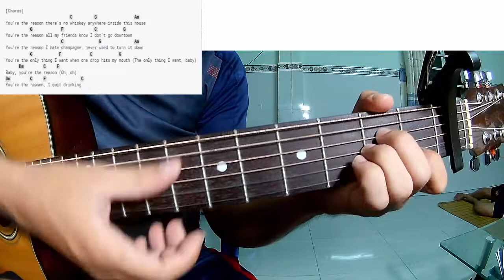Kelsea Ballerini LANY - I Quit Drinking | Guitar Tutorial